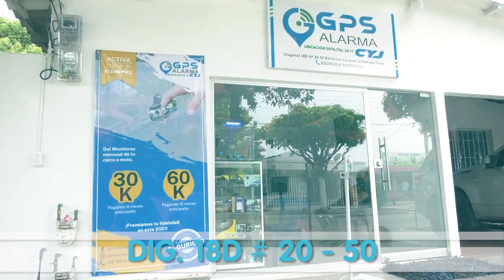A BALA ASESINARON A ‘MOLINA’ EN EL CARMEN